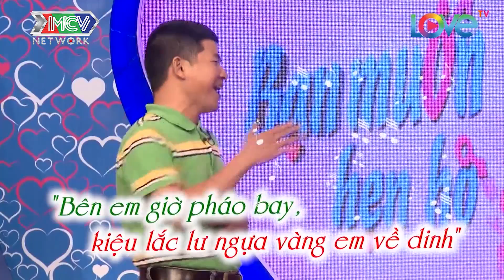Cô thợ may tuổi 36 vẫn Ế thẹn thùng khi được ông chủ tiệm tóc liên tục THẢ THÍNH trên sân khấu BMHH